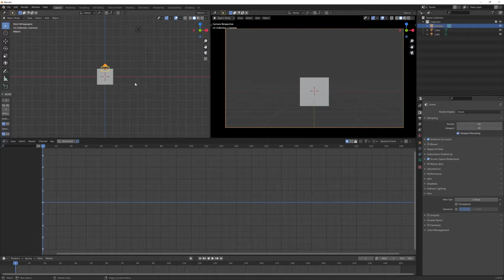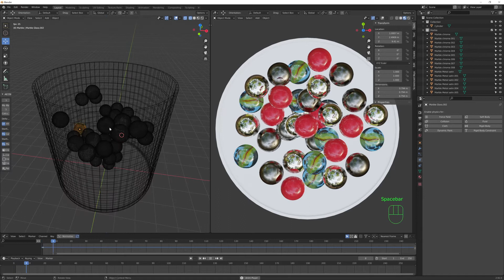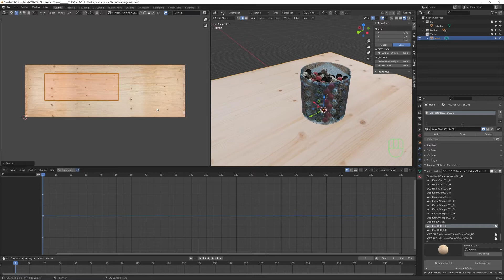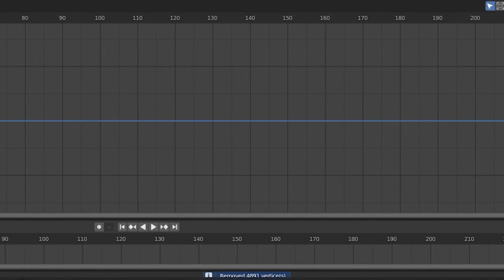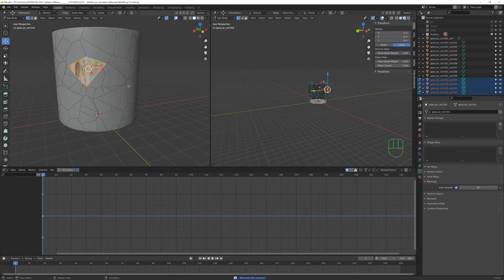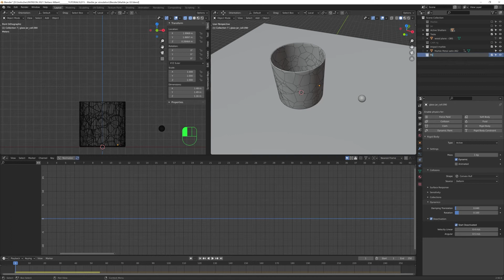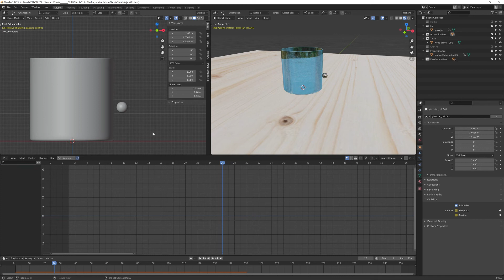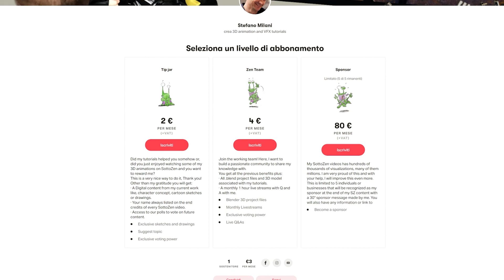Marble Jar Simulation in Blender 3D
In this video, I will show you how to use Rigid Body Simulation in Blender in order to create this simulation.

Stefano - SottoZen

Related links:
My marble simulation video on SZ:

► VFX stuff:
· Green screen suit
· Green screen background
· Green screen NEEWER

► Favorite Books:
· Cartoon Animation
· Understanding Comics
· The Illusion of Life

► Tech Gear:
· YETI Microphone
· NEEWER LED Light
· Black Magic MINI URSA 4.6
· Manfrotto Tripod
· DJI Osmo Pocket